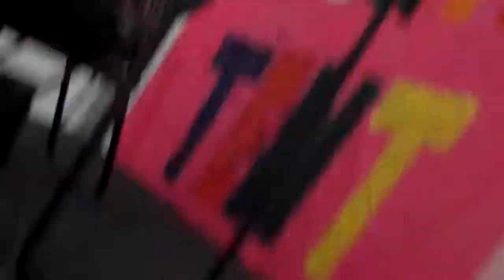Morgan Freeman NCFE Music Performance 3